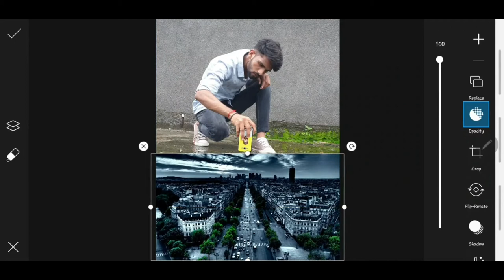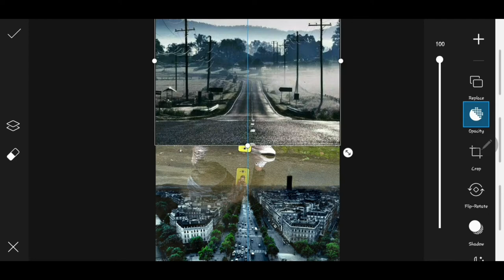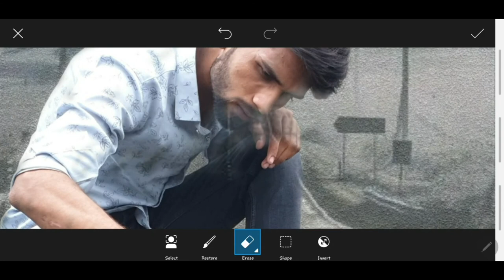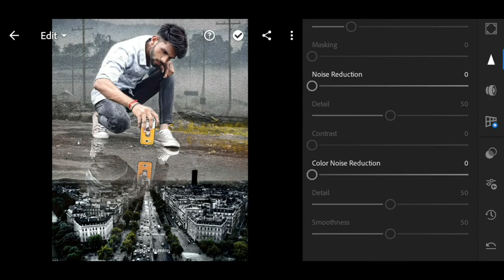Picsart Tutorial | Edit Visual Art UPSIDE-DOWN | Abhishek Patidar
Check this One at My Insta Handle :-
Today's topic :-
How You Can Put UPSIDE-DOWN Effect In Your  Pictures 🔥↕️